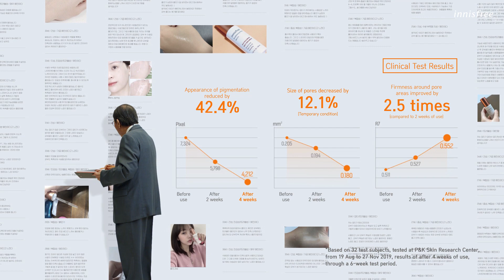innisfree NEW Brightening Pore Serum Coming Soon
The appearance of pigmentation, enlarged pores and rough skin are just a few of the many blemish concerns we all face. It’s time we put those concerns to rest, don’t you think?